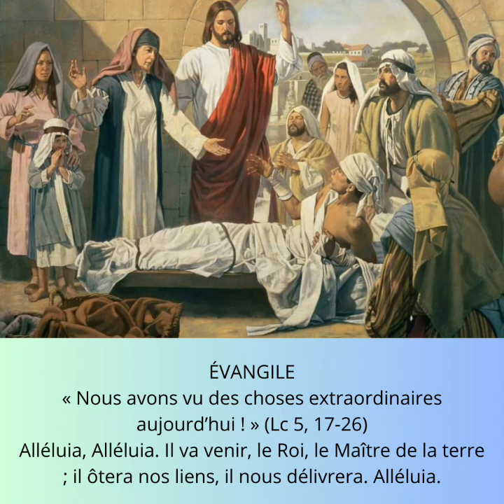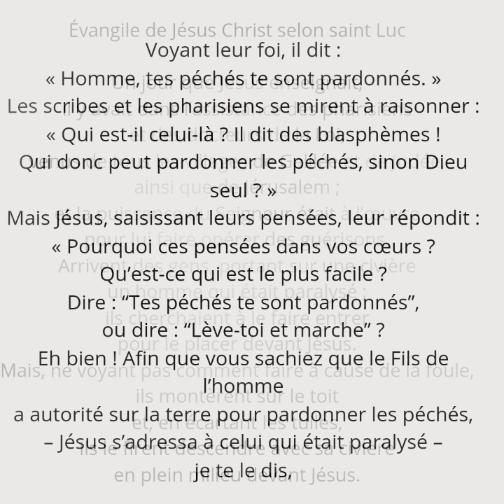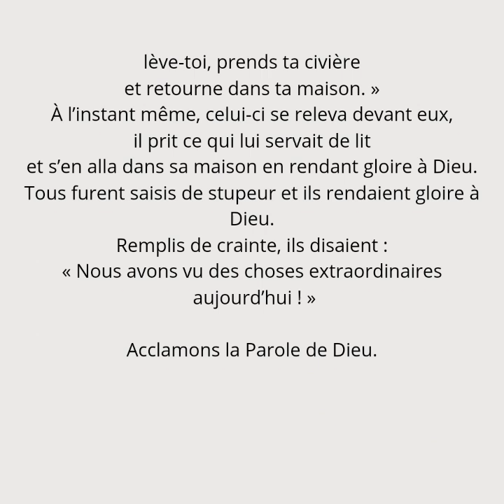✝️Évangile et homélie du lundi 11/12/23, 2ème semaine de l'Avant Année B 🌹Lc 5, 17-26🌹Ab Edmond ✝️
PREMIÈRE LECTURE
« Dieu vient lui-même et va vous sauver » (Is 35, 1-10)

Le désert et la terre de la soif,
qu’ils se réjouissent !
Le pays aride, qu’il exulte
et fleurisse comme la rose,
qu’il se couvre de fleurs des champs,
qu’il exulte et crie de joie !
La gloire du Liban lui est donnée,
la splendeur du Carmel et du Sarone.
On verra la gloire du Seigneur,
la splendeur de notre Dieu.
Fortifiez les mains défaillantes,
affermissez les genoux qui fléchissent,
dites aux gens qui s’affolent :
« Soyez forts, ne craignez pas.
Voici votre Dieu :
c’est la vengeance qui vient,
la revanche de Dieu.
Il vient lui-même
et va vous sauver. »
Alors se dessilleront les yeux des aveugles,
et s’ouvriront les oreilles des sourds.
Alors le boiteux bondira comme un cerf,
et la bouche du muet criera de joie ;
car l’eau jaillira dans le désert,
des torrents dans le pays aride.
La terre brûlante se changera en lac,
la région de la soif, en eaux jaillissantes.
Dans le séjour où gîtent les chacals,
l’herbe deviendra des roseaux et des joncs.
Là, il y aura une chaussée, une voie
qu’on appellera : la Voie sacrée.
L’homme impur n’y passera pas
– il suit sa propre voie –
et les insensés ne viendront pas s’y égarer.
Là, il n’y aura pas de lion,
aucune bête féroce ne surgira,
il ne s’en trouvera pas ;
mais les rachetés y marcheront.
Ceux qu’a libérés le Seigneur reviennent,
ils entrent dans Sion avec des cris de fête,
couronnés de l’éternelle joie.
Allégresse et joie les rejoindront,
douleur et plainte s’enfuient.

PSAUME
(Ps 84 (85), 9ab.10, 11-12, 13-14)
R/ Voici notre Dieu qui vient nous sauver.
  (cf. Is 35, 4)

J’écoute : que dira le Seigneur Dieu ?
Ce qu’il dit, c’est la paix pour son peuple et ses fidèles :
son salut est proche de ceux qui le craignent,
et la gloire habitera notre terre.

Amour et vérité se rencontrent,
justice et paix s’embrassent ;
la vérité germera de la terre
et du ciel se penchera la justice.

Le Seigneur donnera ses bienfaits,
et notre terre donnera son fruit.
La justice marchera devant lui,
et ses pas traceront le chemin.

ÉVANGILE
« Nous avons vu des choses extraordinaires aujourd’hui ! » (Lc 5, 17-26)
Alléluia, Alléluia. Il va venir, le Roi, le Maître de la terre ; il ôtera nos liens, il nous délivrera. Alléluia.

Un jour que Jésus enseignait,
il y avait dans l’assistance des pharisiens
et des docteurs de la Loi,
venus de tous les villages de Galilée et de Judée,
ainsi que de Jérusalem ;
et la puissance du Seigneur était à l’œuvre
pour lui faire opérer des guérisons.
Arrivent des gens, portant sur une civière
un homme qui était paralysé ;
ils cherchaient à le faire entrer
pour le placer devant Jésus.
Mais, ne voyant pas comment faire à cause de la foule,
ils montèrent sur le toit
et, en écartant les tuiles,
ils le firent descendre avec sa civière
en plein milieu devant Jésus.
Voyant leur foi, il dit :
« Homme, tes péchés te sont pardonnés. »
Les scribes et les pharisiens se mirent à raisonner :
« Qui est-il celui-là ? Il dit des blasphèmes !
Qui donc peut pardonner les péchés, sinon Dieu seul ? »
Mais Jésus, saisissant leurs pensées, leur répondit :
« Pourquoi ces pensées dans vos cœurs ?
Qu’est-ce qui est le plus facile ?
Dire : “Tes péchés te sont pardonnés”,
ou dire : “Lève-toi et marche” ?
Eh bien ! Afin que vous sachiez que le Fils de l’homme
a autorité sur la terre pour pardonner les péchés,
– Jésus s’adressa à celui qui était paralysé –
je te le dis,
lève-toi, prends ta civière
et retourne dans ta maison. »
À l’instant même, celui-ci se releva devant eux,
il prit ce qui lui servait de lit
et s’en alla dans sa maison en rendant gloire à Dieu.
Tous furent saisis de stupeur et ils rendaient gloire à Dieu.
Remplis de crainte, ils disaient :
« Nous avons vu des choses extraordinaires aujourd’hui ! »